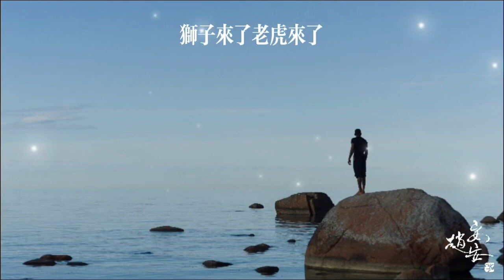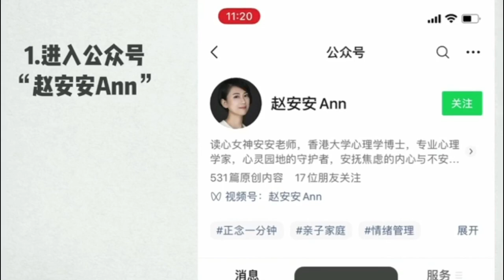【安心情話】焦慮可以保護我們？學會認識焦慮的兩面性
害怕陷入焦慮的狀態？學習改善焦慮前先認識一下焦慮吧！

💌趙安安Ann影音頻道：
◆Apple podcast 課程頻道：
   搜尋'安安老師的心理課"
💌合作方案請透過粉絲頁訊息或E-mail聯繫